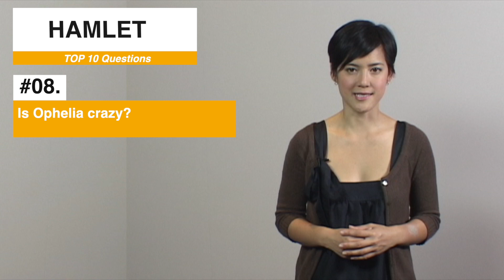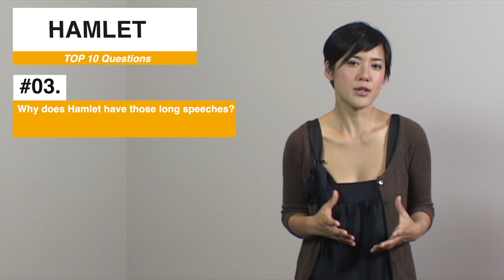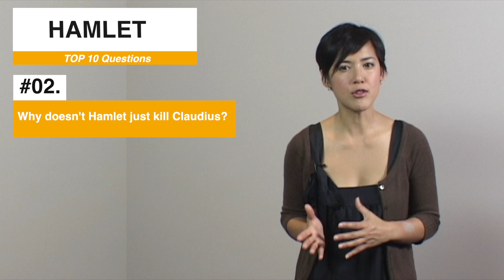Hamlet Top 10 Questions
Updated eNotes Video Study Guide for Hamlet.